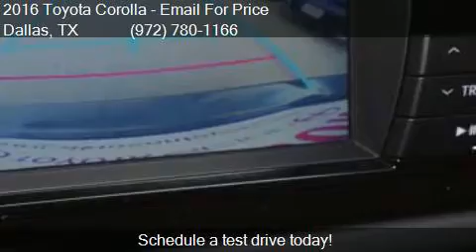2016 Toyota Corolla Special Edition 4dr Sedan for sale in Da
This 2016 Toyota Corolla Special Edition 4dr Sedan is for sale in Dallas, TX 75237 at Atkinson Toyota South Dallas.

Engine: 1.8L I4
Transmission: CVT
Color: Black
Mileage: 4
Contact Atkinson Toyota South Dallas 39660 LBJ Fwy I-20S @ Hampton  Dallas, TX 75237 to test drive this 2016 Toyota Corolla Special Edition 4dr Sedan today.